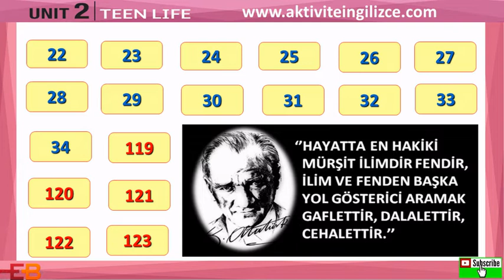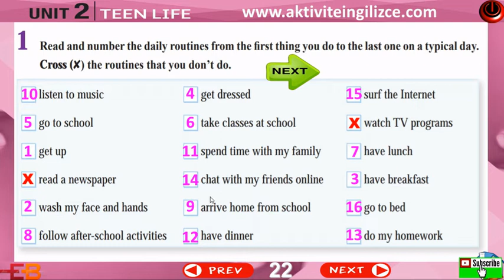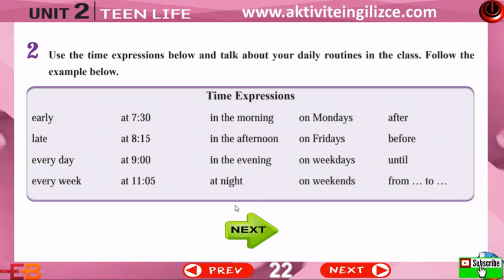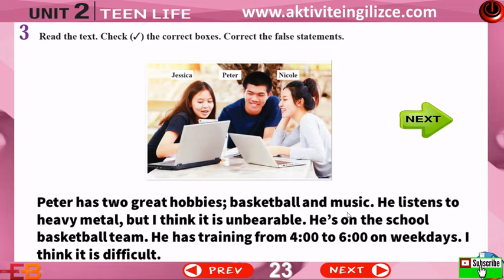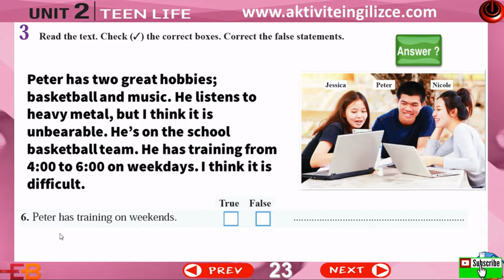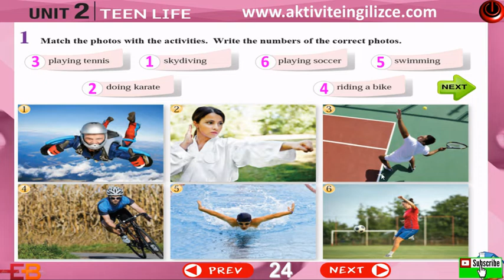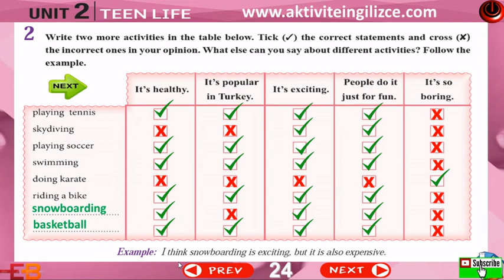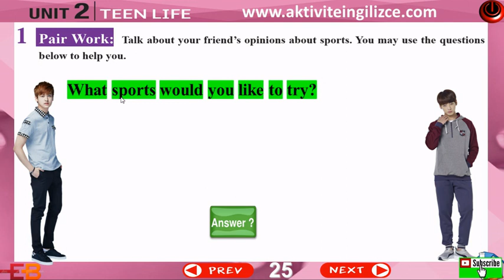8. SINIF UPSWING KİTABI DERS SUNUMLARI- TEEN LIFE(1)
Friendship ünitesinden sonra gelen, Teen life ünitesinin ilk sunumuyla karşınızdayız. Dönem içinde, okulda dersleri takip ederken kaçırdığınız bilgileri bu videolarda defalarca dinleyebilme imkanına sahipsiniz ve dahası yorumlar bölümünden de mesaj atarak, anlamadığınız şeyleri sorabilirsiniz.
Hepinize iyi çalışmalar,
Arkadaşlarınızı da kanalımıza yönlendirmeyi unutmayın.